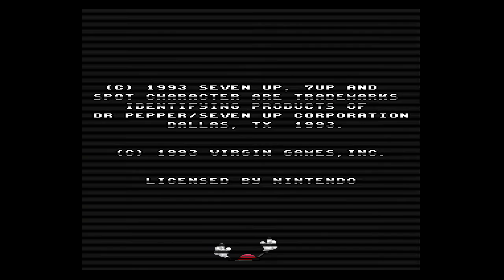Cool Spot SNES gameplay XRGB Framemeister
Using Super Famicom, Framemeister XRGB, GamecaptureHD, Sharp LCD TV.